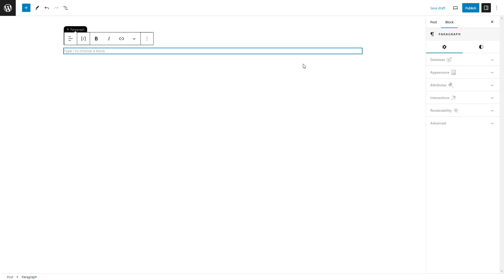Edit Post Images in WordPress FSE